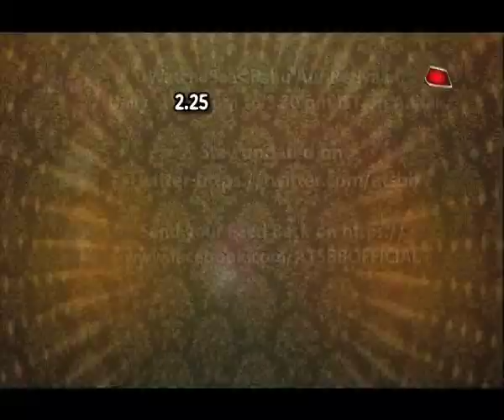Udaan: Imli & Chakor's Faceoff?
Checkout Imli & Chakor's faceoff after the leap in Udaan..